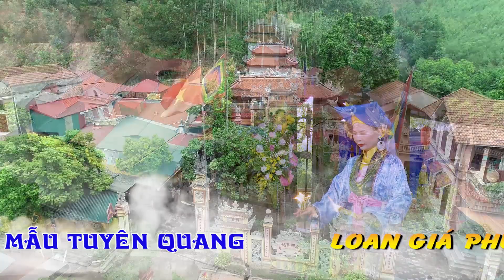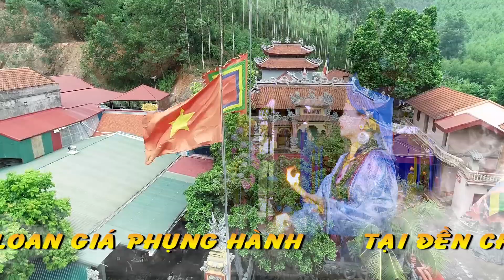Thanh Long Dâng Văn Chúa Bói Nguyệt Hồ . Tại Đền Chúa Bà Lâm Sơn . TP Tuyên Quang 2020